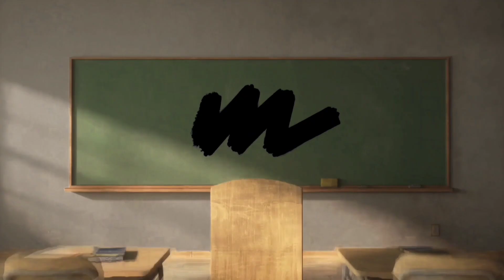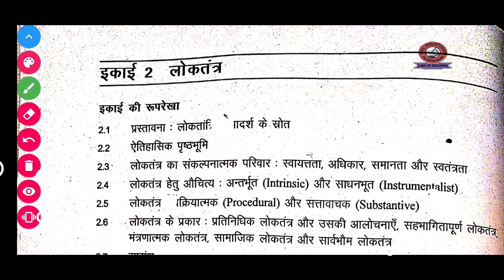लोकतंत्र : प्रक्रियात्मक और सत्तावाचक | M.A Pol. Science MPS002 unit 9 part 2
इस विडीयो में हम यह जानेगें कि लोकतंत्र : प्रक्रियात्मक और सत्तावाचक | M.A Pol. Science MPS002 unit 9 part 2

SOL solutions